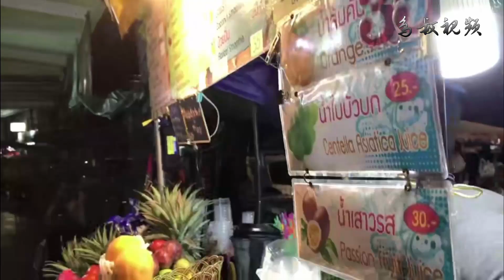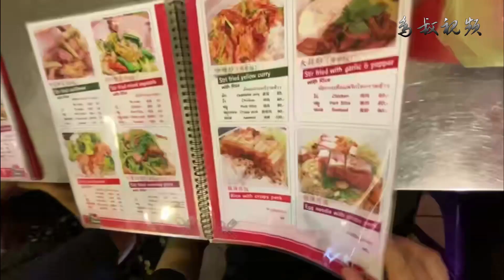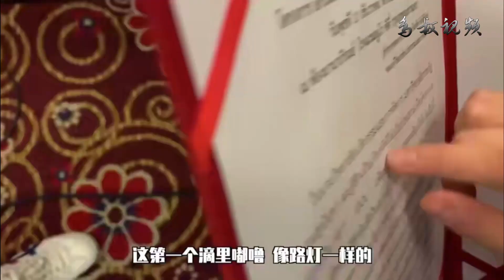李雪琴泰國游吃喝玩樂一條龍累了來個泰式按摩。。。